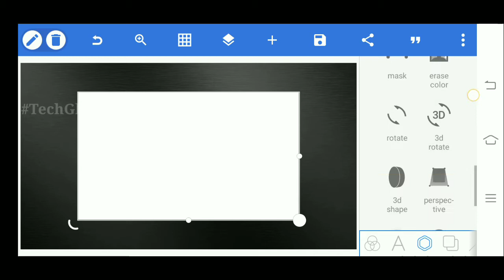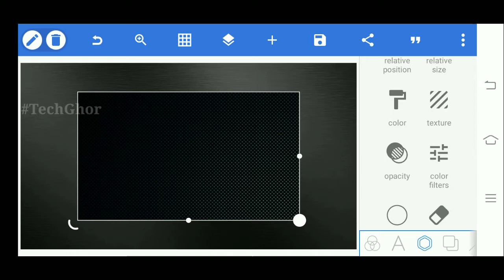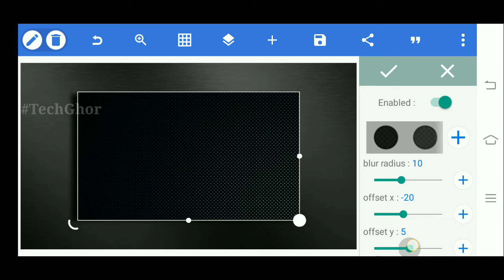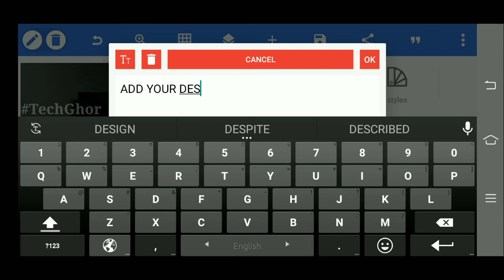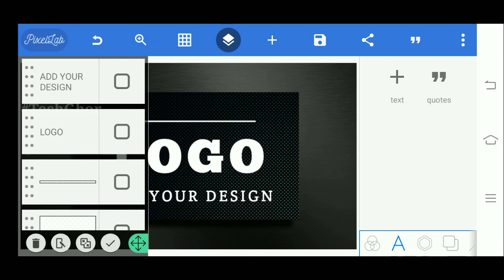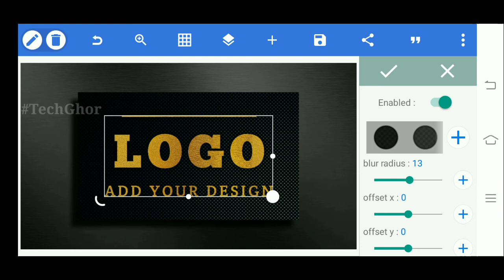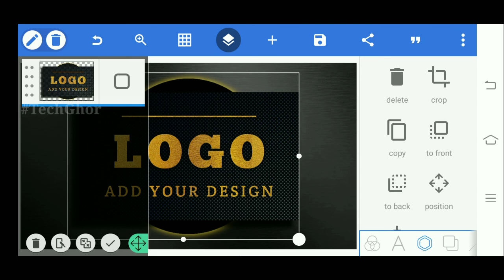How To Make Professional Logo Design in Mobile | PixelLab Tutorial -Tech Ghor